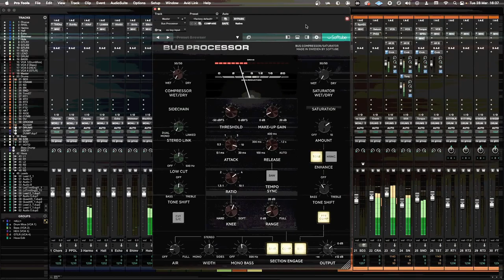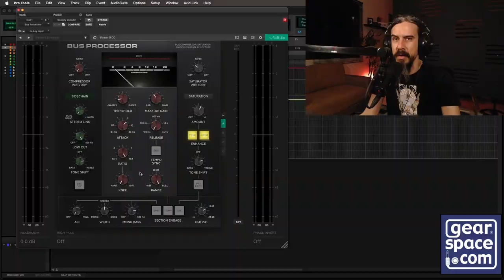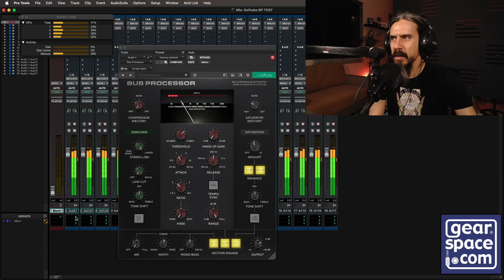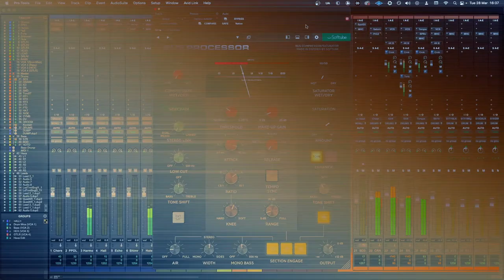Softube Bus Processor Review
Our reviewer Diogo C. takes the Softube Bus for a ride!